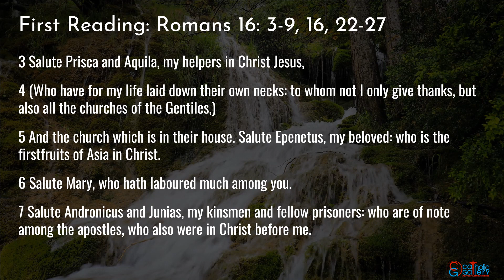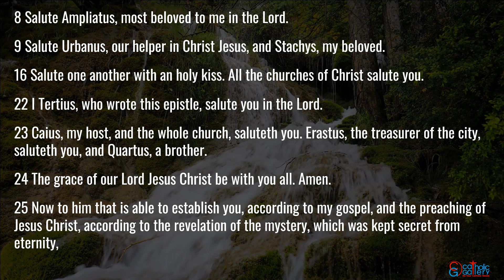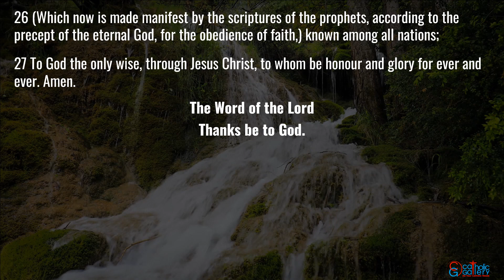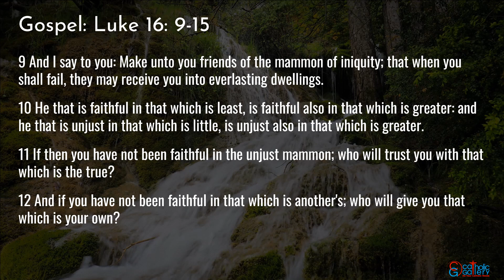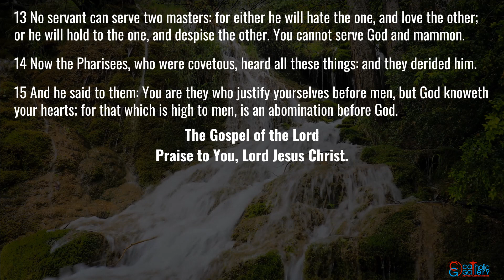Catholic Mass Readings in English - November 11 2023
Catholic Daily Mass Readings are taken from the Douay-Rheims Bible – November 11, 2023, Saturday. Martin of Tours, Bishop Obligatory Memorial.